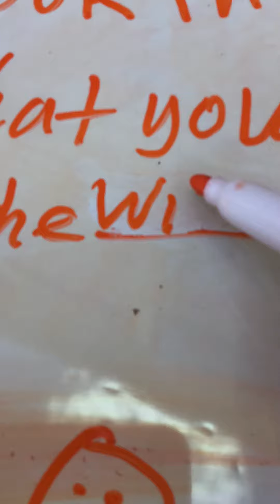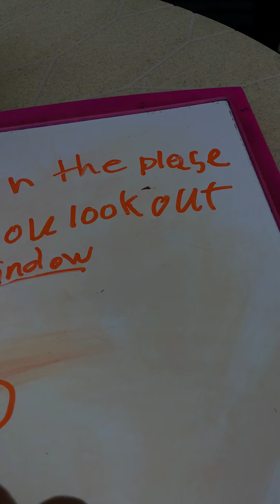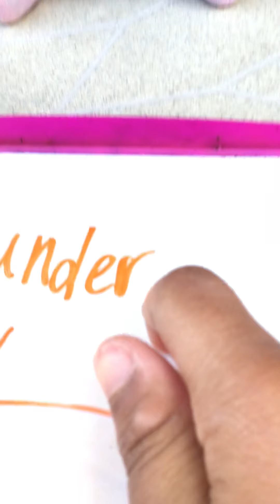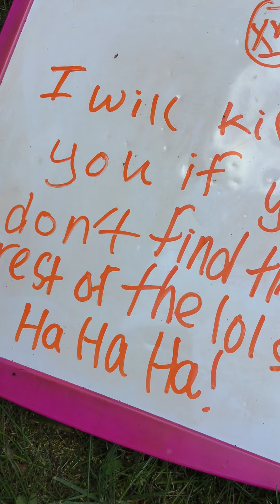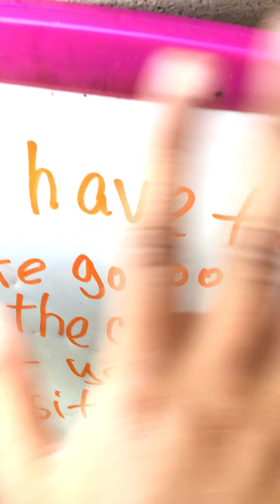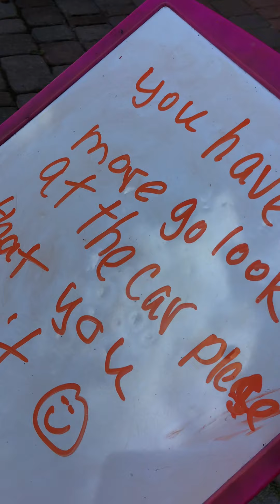The doll maker part one